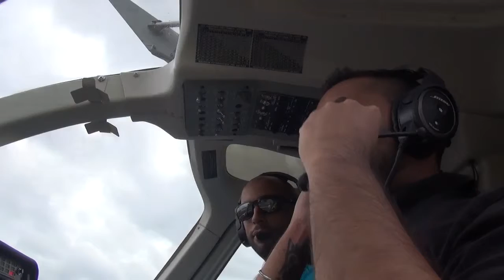09 12 15 21 KATARIA MH